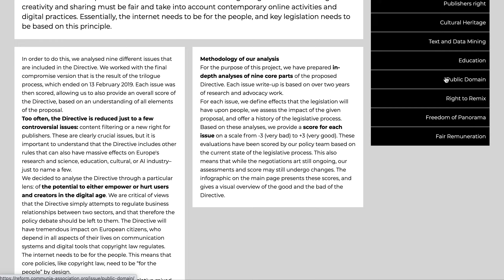Communia Website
COMMUNIA, the International Association On the Digital Public Domain, has chosen Bondlayer to present its assessment of the EU's new copyright rules on a multilingual website.